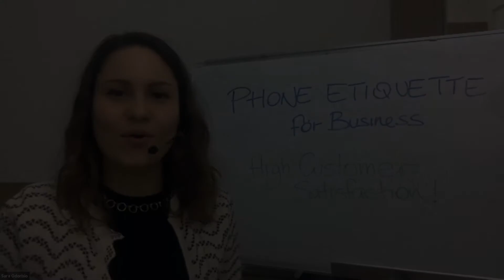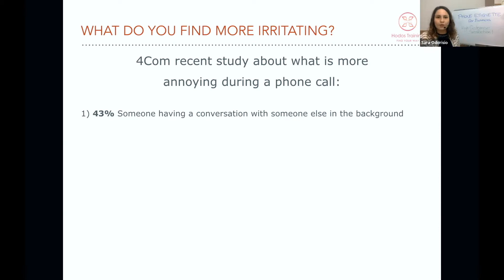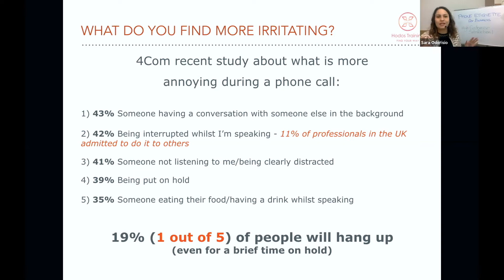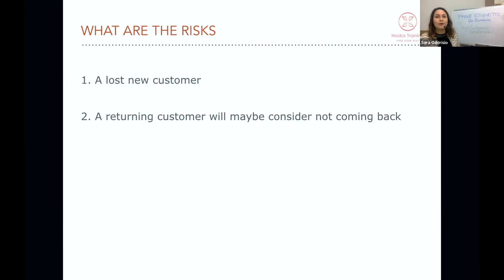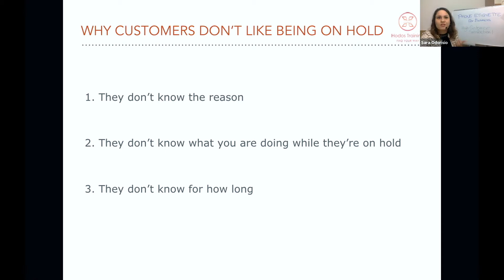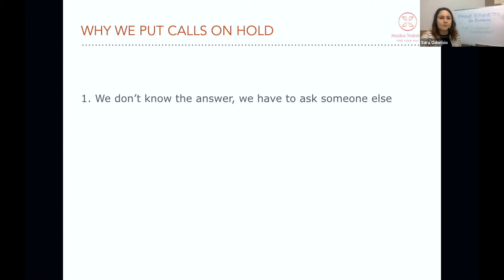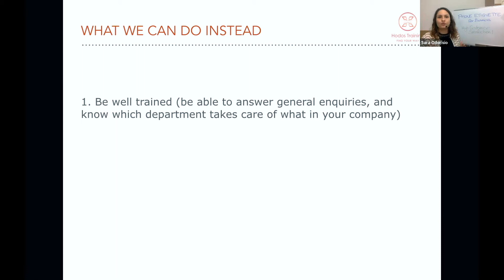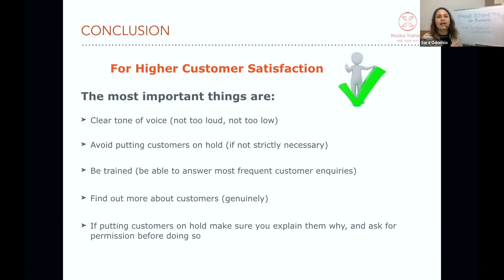What customers hate over the phone!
Even if emails, social media, and other types of communication are widely used, phone calls are still the most effective way when communicating to customers. Are you doing everything right over the phone? Or are you doing that one thing that customers find really annoying?

I hope you find this video useful, for my full workshop on Phone Etiquette visit ☞